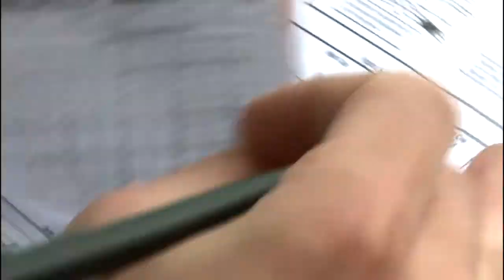Soldiers Update: Gainey Cup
19 Cavalry Scout Teams compete in the first ever Gainey Cup held at Fort Benning, Ga.